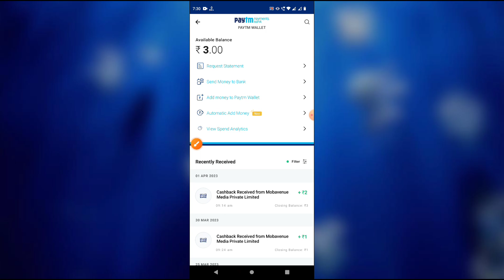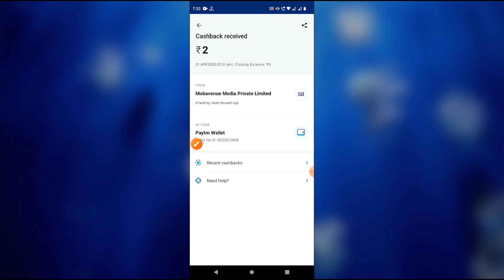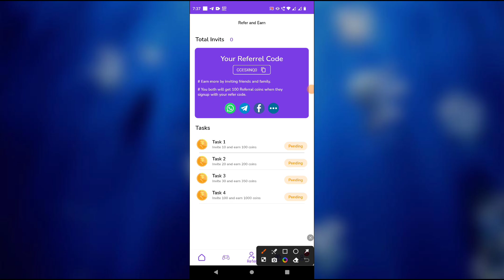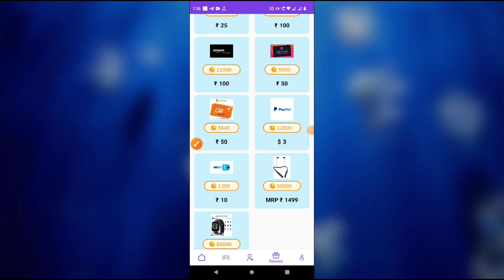New Earning Apps Today|TaskPay App Payment Proof | Google Play Gift Card App | MaxYour Reward App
Refer Code 👉CCESXNQ0

 New Earning App Today, Free Earning App Today

I have just Review or share about this app or site | I am not owner of this app or site | If you used to this app or site it's your own risk | I have just share my opinion only .